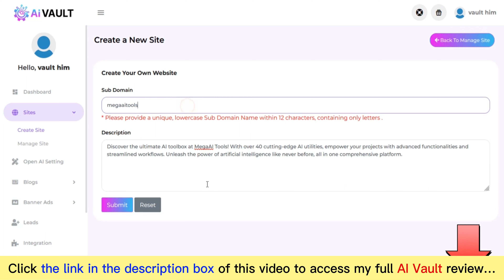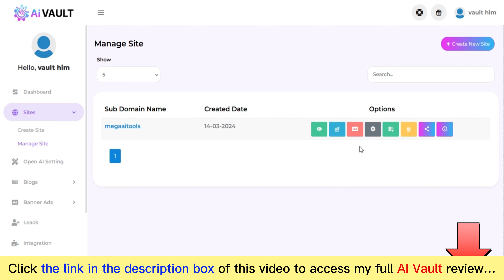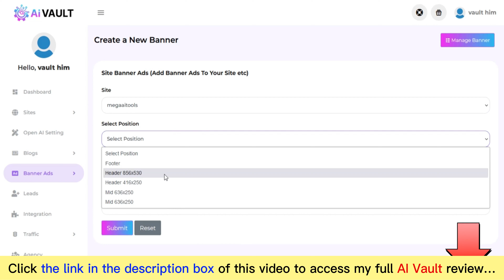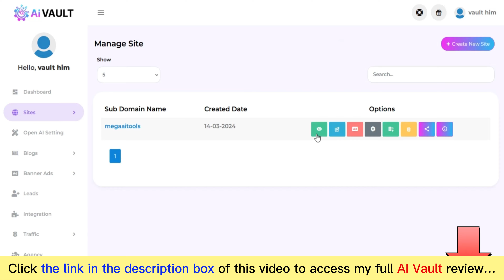AI Vault Review | Demo | Bundle | Huge Bonus | Discount Coupon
👉  Click here to check the AI Vault:
Add my code "AIVAULTVIP" to SAVE $3
👉  And here are the exclusive bonuses for you if you purchase this AI Vault app through my channel:
What is the AI Vault?

AI Vault is a revolutionary all-in-one AI solution designed to supercharge businesses and unlock their full potential. With an array of cutting-edge features, it empowers entrepreneurs and marketers to streamline their operations, enhance productivity, and drive unprecedented growth.
For all details, please click the link above to check my full AI Vault review.
AI Vault Reviews, AI Vault Bonuses, AI Vault Demo, AI Vault OTOs, AI Vault Upsells, AI Vault Upgrades, AI Vault Discount Coupons, AI Vault Scam, AI Vault Salespage,
Thanks again!